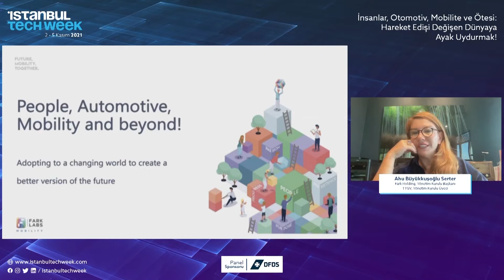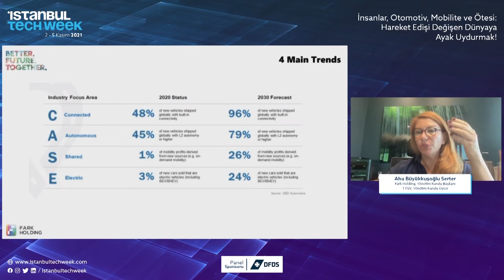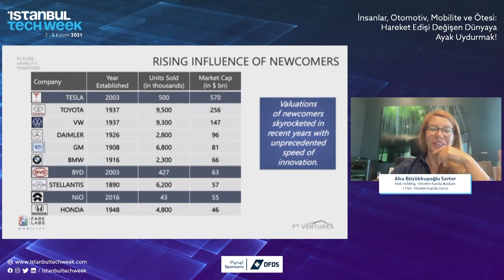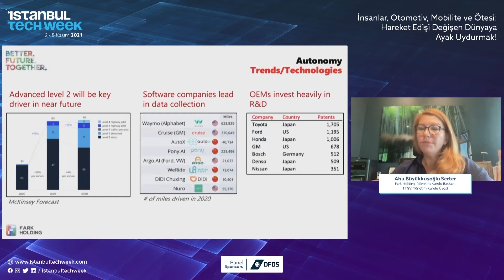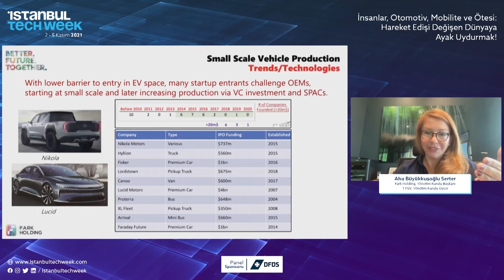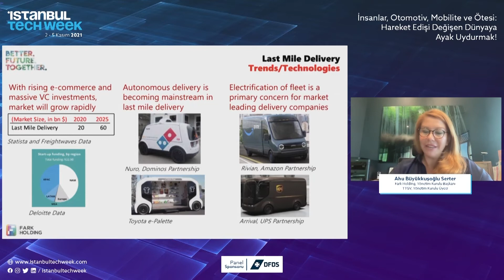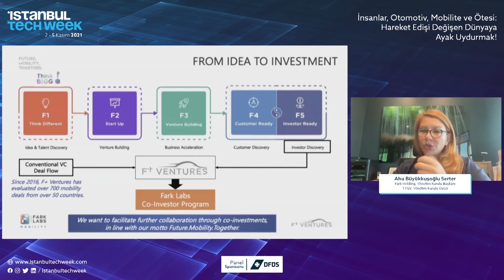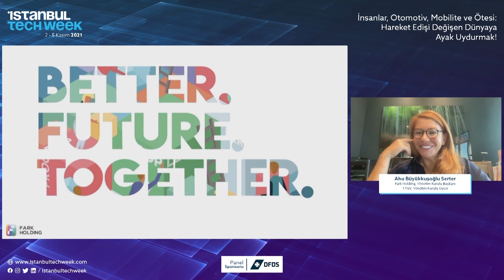​İnsanlar, Otomotiv, Mobilite ve Ötesi: Hareket ​E​dişi ​Değişen ​Dünyaya ​Ayak ​Uydurma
Ahu Büyükkuşoğlu Serter bu sunumuyla günümüzde akıllı şehir kavramının da ortaya atılmasıyla beraber geleceğin ulaşımında hangi ulaşım tiplerinin bizleri beklediğini, şu anda şirketlerin hangi yatırımlara odaklandığını anlatırken değişen normlara uyum sağlamamıza yardımcı oluyor.

Yeni Nesil Mobilite Sahnesi
Ahu Büyükkuşoğlu Serter – Fark Holding, Yönetim Kurulu Başkanı / TTGV, Yönetim Kurulu Üyesi